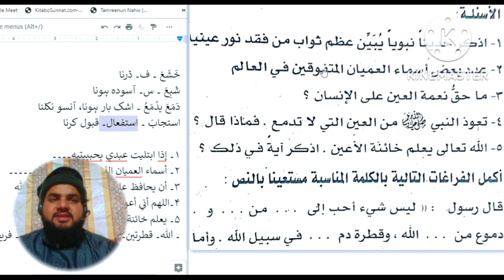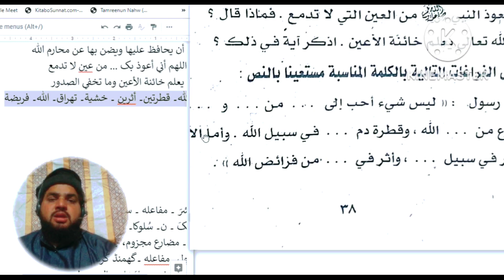Lesson 214, Arabic literature, alqirat alqiraturrashida 7351034332 القراءۃ الراشدہ حصہ دوم